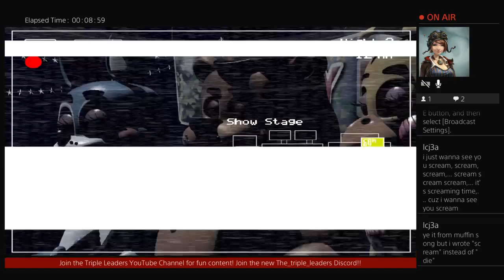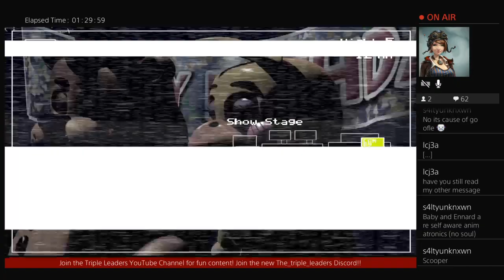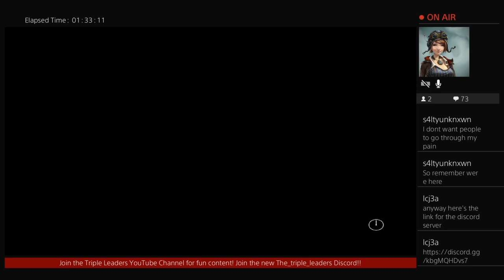Five Nights at Freddy's 2 Let's Play {Twitch Stream} Pt.1 Pushing through the freaky animatronics!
Ok, I was able to get to Night 5! LETS GOOO
I did my best till my heart rate started being a problem. So please enjoy this stream and let me know what you think about it in the comments below! It's free and you can unsub anytime!